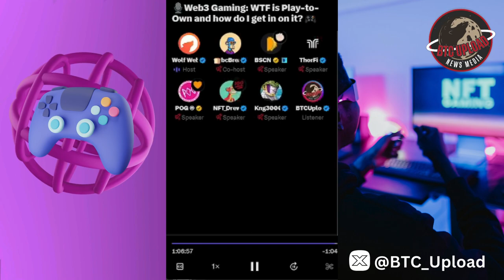🎙️Web3 Gaming: WTF is Play to Own and How do I get in on it? 🎮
Dive into the revolutionary world of Web3 gaming with our latest video, "🎙️Web3 Gaming: WTF is Play-to-Own and how do I get in on it? 🎮" Uncover the secrets behind Play-to-Own mechanics, explore the future of gaming ownership, and learn the steps to immerse yourself in this groundbreaking gaming experience! 🚀🕹️